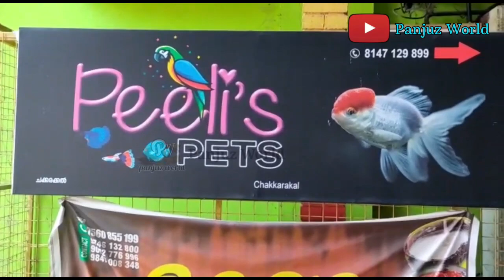കണ്ണൂരിലെ ഒരു അടിപൊളി പെറ്റ് ഷോപ്പ് kannur chakkarakkal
aquarium&pets Shop kannur
കണ്ണൂരിലെ ഒരു അടിപൊളി പെറ്റ് ഷോപ്പ്

kannur chakkarakkal
Peeli,s pets